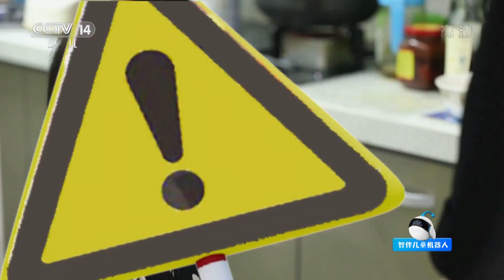《道哥和摩尔》冰箱太高别逞强：去请大人来帮忙，冷冻冷藏区分好，别用冰箱来乘凉 | CCTV少儿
小朋友，冰箱里取东西时，够不到怎么办呢？我们是可以自己拿，还是要请大人帮忙拿呢？我们能打开冰箱门乘凉吗？你知道怎么区分冰箱的冷藏室和冷冻室吗？

《道哥和摩尔》是一档幼儿自我保护节目，主要为了提高小朋友们的自我保护意识，避免幼儿危险和意外的发生。每个短剧每期有个小标题，例如：坐汽车、过马路、吃东西，做运动等等。每个标题都由三个问题串接，并在节目结尾中，会有小朋友把今天的三点安全常识进行总结。